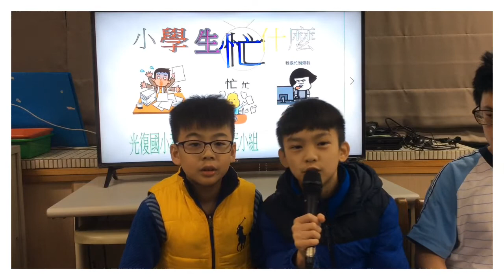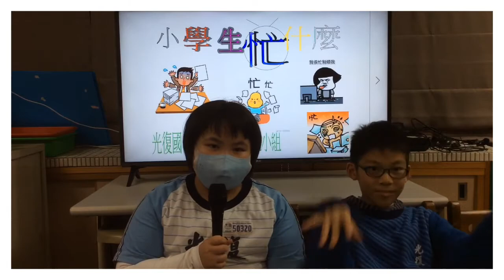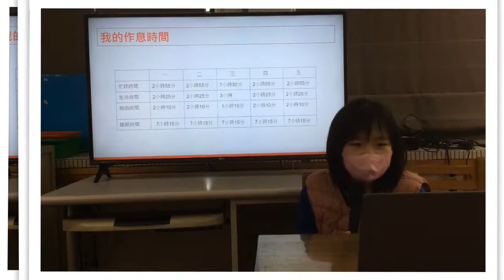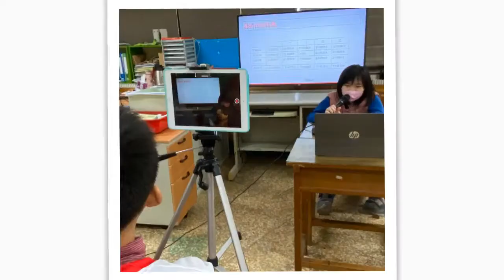CHI 20210208 M小學生忙什麼